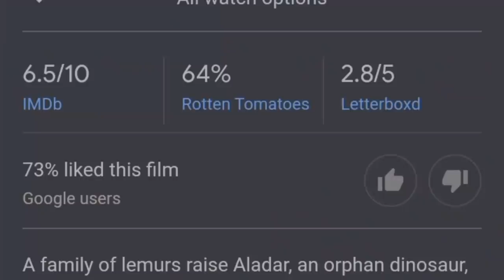Dinosaur (2000) Movie Explain in Bangla ll Full Movie Explain in বাংলা